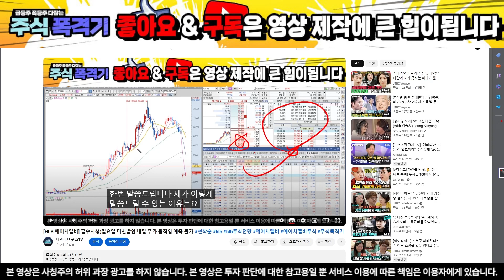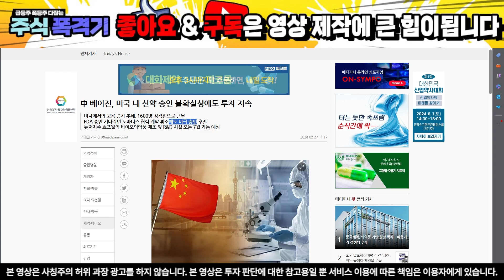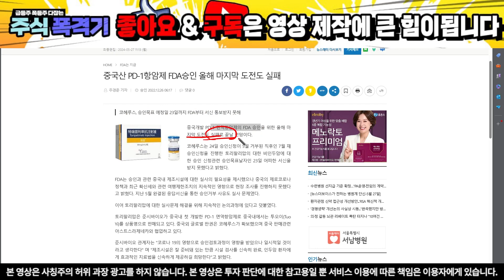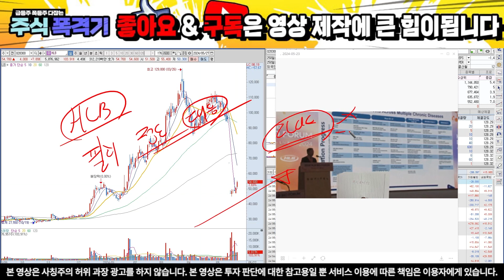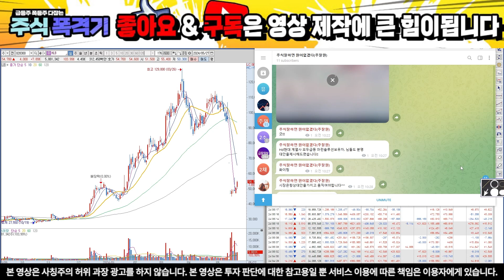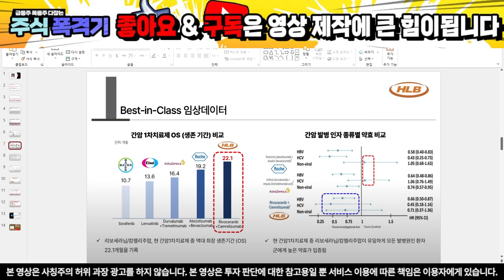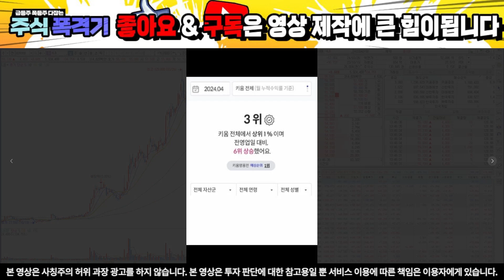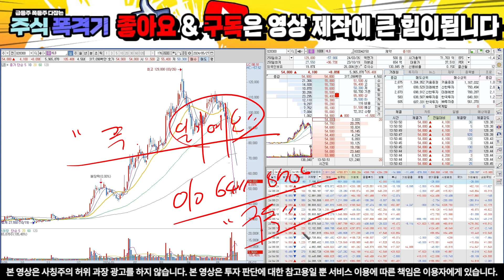[HLB 에이치엘비] 필수시청)항서제약 FDA 승인 불발설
10초만 투자하셔서 문자 보내셔서 관망이라도 해보세요.